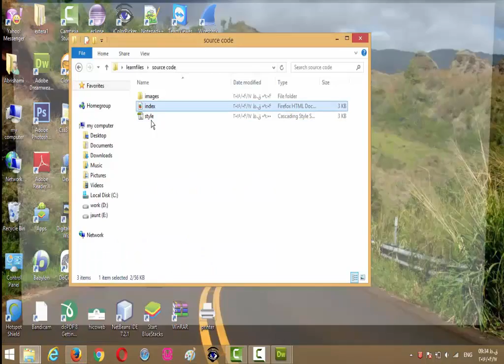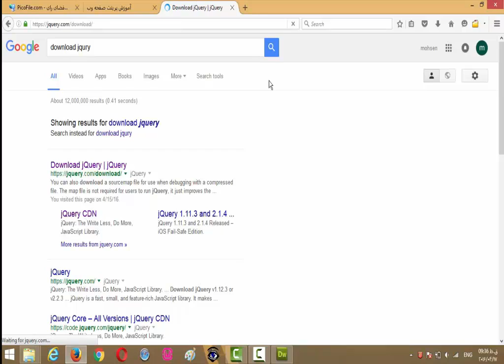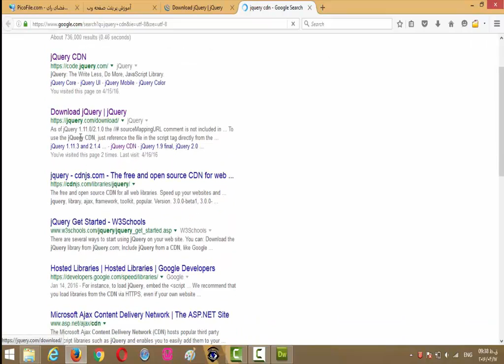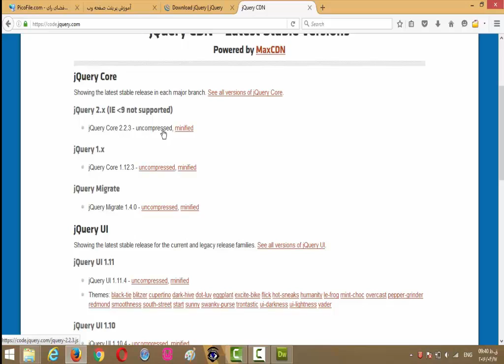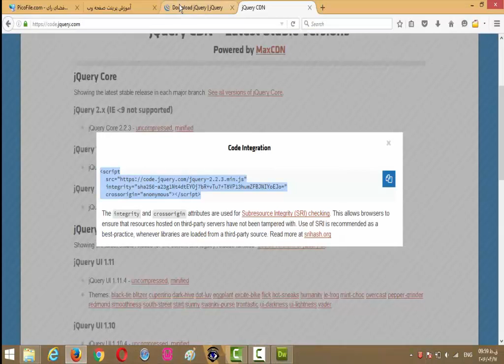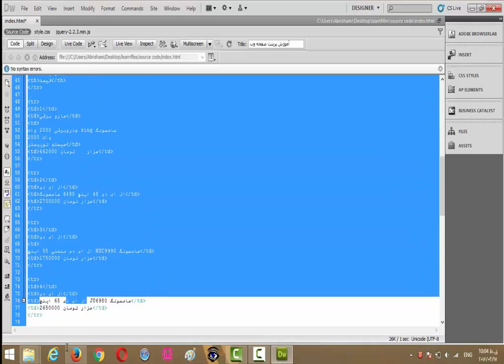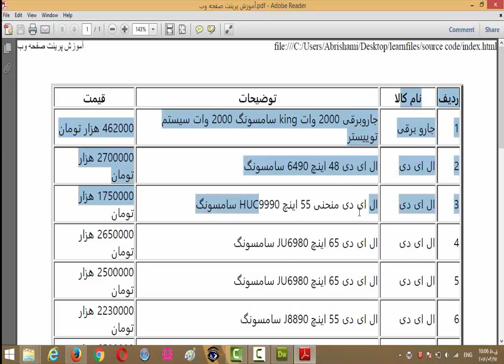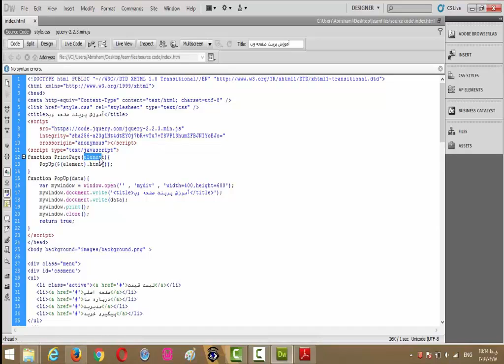آموزش نحوه پرینت در سایت